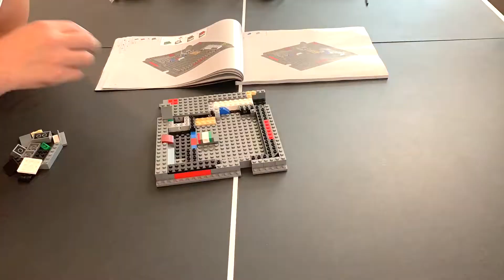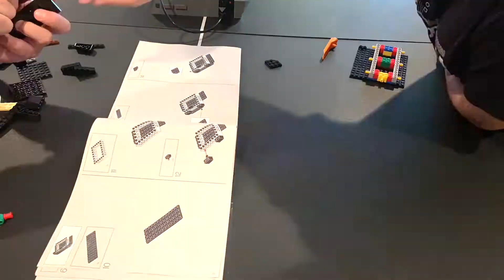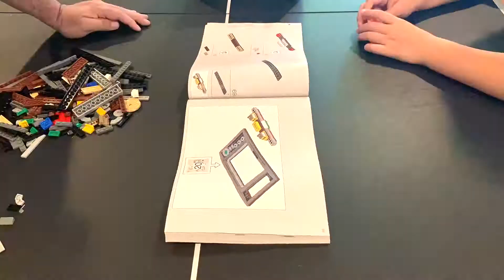LEGO Super Mario 71374 Nintendo Entertainment System - Lego Speed Build Review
The Hubster and the chiclets built their last Summer vacation project - the LEGO Nintendo Entertainment System! We picked it up at South Coast Plaza using their curbside service via the LEGO store. We also saw that they have it at the LEGO store at Downtown Disney in Anaheim, California. Unfortunately, it is currently sold out online.

This set is so cool because you can insert the cartridge, push the buttons on the console and you can make Mario go through the course on the TV by turning the handle.

If you have Super Mario from the new Super Mario starter set, you can also place him on top of the TV and interact with the scene. That's our next item on the list.

2646 pcs
$229.99

Living Mi Vida Loca is a Latina Lifestyle and travel website that features family travel, Mexican food recipes and life as a first-generation Mexican-American in Southern California.

Cordova Media Group, LLC
1439 W. Chapman Ave., #207

ADVERTISER DISCLOSURE
LivingMiVidaLoca.com is responsible for full editorial control over the content in this video and has not accepted any monetary compensation from the brand to provide this video.